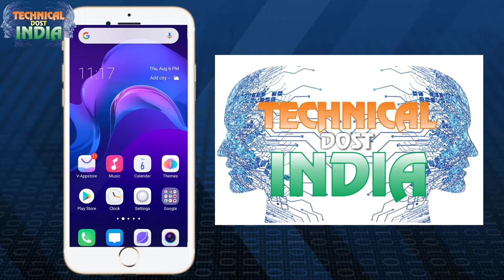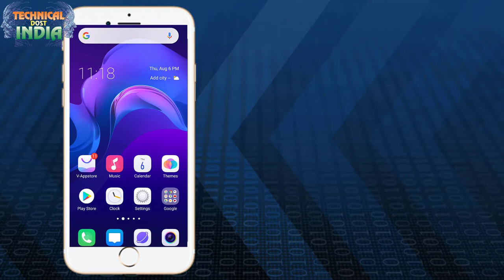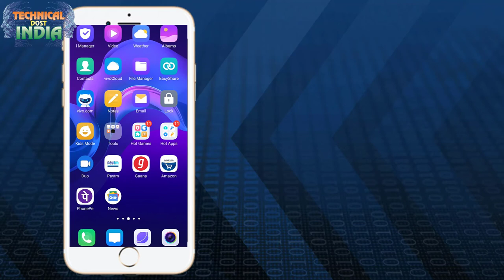यूट्यूब सॉन्ग को सुनने के साथ साथ मोबाइल में किसी दूसरे ऐप्प को यूज करे बिना किसी सॉफ्टवेयर केNo App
YouTube Music एक नया म्यूज़िक ऐप्लिकेशन है जहां आप अपनी पसंद का संगीत आसानी से पा सकते हैं और उसका मज़ा ले सकते हैं. आपकी पसंद, रुचियों और आपके आस-पास जिस संगीत पर लोग बात कर रहे हैं, उसके मुताबिक प्लेलिस्ट और सुझाव पाएं
YouTube की संगीत स्ट्रीम करने वाली एक नई सेवा
● यह पूरी तरह से नए सिरे से बनाई गई संगीत सेवा है. इसमें आप अपने पसंदीदा कलाकारों की आधिकारिक रिलीज़ सुन सकते हैं.

अपना पसंदीदा संगीत ढूंढें
● अपनी पसंद के एल्बम, सिंगल्स, लाइव शो, कवर और रीमिक्स आसानी से ढूंढें.
● आपको गाने का नाम नहीं पता है? तो सिर्फ़ गाने के बोल से खोजें या उसके बारे में बताएं.

नए संगीत का मज़ा लें
● अपनी रुचि, जगह और समय के हिसाब से संगीत के लिए सुझाव पाएं.
● जिन गानों पर लोग बात कर रहे हैं, उन्हें सुनने के लिए “हॉटलिस्ट” का इस्तेमाल करें.

YouTube Music Premium में अपग्रेड करने से आपको ये फ़ायदे मिलेंगे
● बिना विज्ञापन गाने सुनने की सुविधा.
● अब दूसरे ऐप्लिकेशन का इस्तेमाल करने या स्क्रीन बंद होने पर भी संगीत रुकने की चिंता नहीं.
● बिना इंटरनेट संगीत सुनने की सुविधा (ऑफ़लाइन मिक्सटेप) के ज़रिए अपने पसंदीदा गाने डाउनलोड करें या हमें आपके लिए ऐसा करने दें.
01 मात्र 3 स्टेप में सीखे वीडियो एडिट करना कुछ ही समय में (only 3 step) by Pc
02  Intel Vs ADM में क्या अन्तर है और i3,i5,i7 Proccr क्या है? चेक करे अपना कम्प्यूटर क्या वो सही है
03  बारीश के मौसम में मोबाइल फ़ोन पर बिजली गिरती है या नहीं जानकर चौंक जाएंगे आप
04  यूट्यूब से वीडियो कैसे डावनलोड करे 4K FULL HD में वो भी बिल्कुल सेफ 100 %
05  वीडियो को कन्वर्टर करना सीखे कुछ ही मिनट में mp4,hd,4k ,साथ में compressor without losing quality